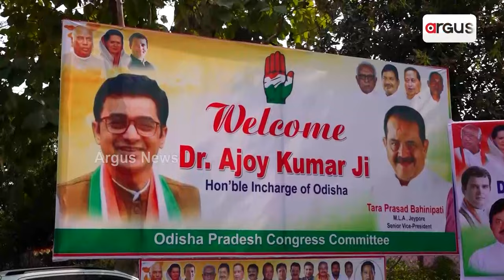Odisha Congress AICC In Charge Ajoy Kumar In Odisha